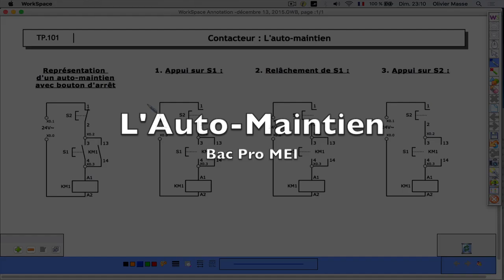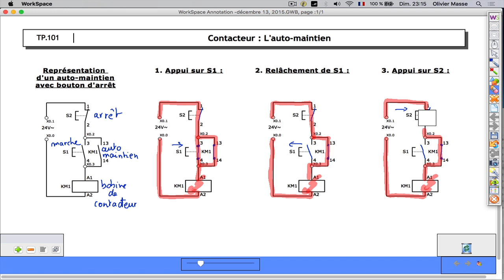L'auto-maintien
Bac Pro MEI : Principe de fonctionnement de l'auto-maintien réalisé par un contacteur. Cette analyse fait référence au TP101 - Contacteur : L'auto-maintien.